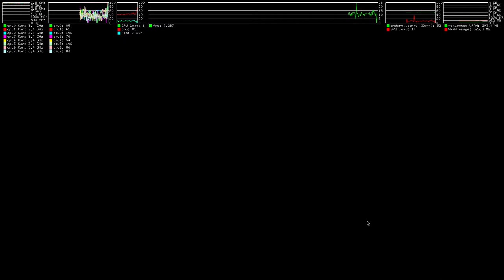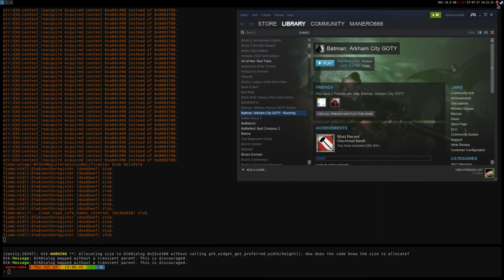Batman: Arkham City (DX11) ·· Linux + Wine Staging 2.13 ·· works but low fps